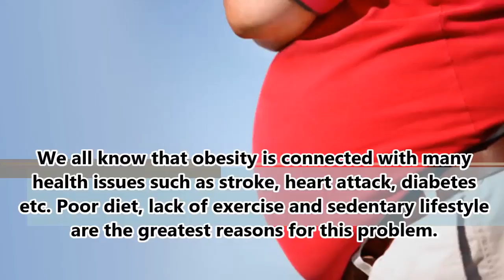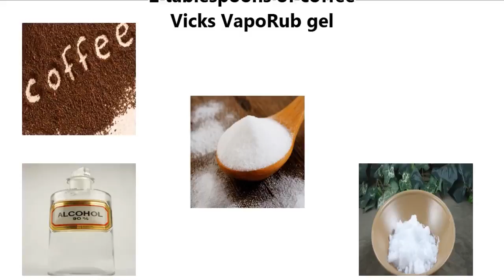Fat Loss Cream For Stomach Consisted Of Only 5 Ingredients Zinta